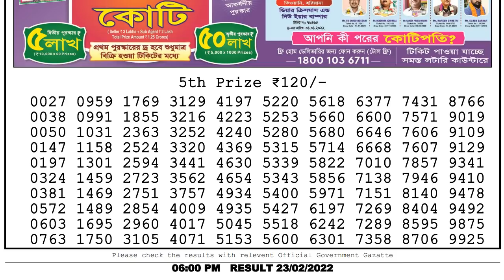Nagaland State Lottery Sambad Live 6:00PM 23/02/22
Nagaland State Lottery Sambad Live 06:00 PM 23/02/2022 Dear Lottery Live Result LOTTERY SAMBAD RESULT LIVE DEAR LOTTERY LIVE
You Are Watching Nagaland State Lotteries Dear Mercury wednesday 6:00 PM weekly Lottery Result Today 23/02/2022 Dear Lotteries Result ,

Chapters:-
0:00 Lottery sambad live
1:00 Lottery Result 5th Prize